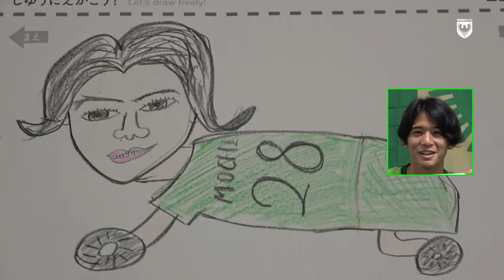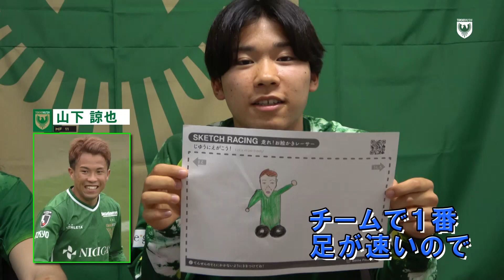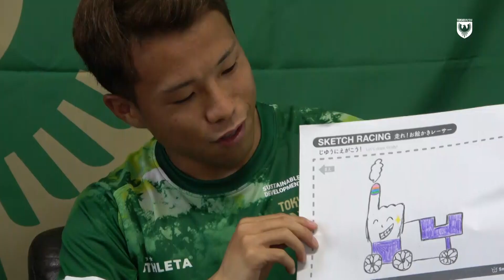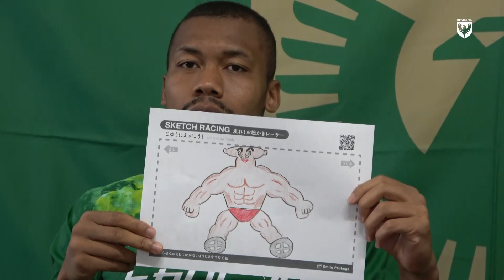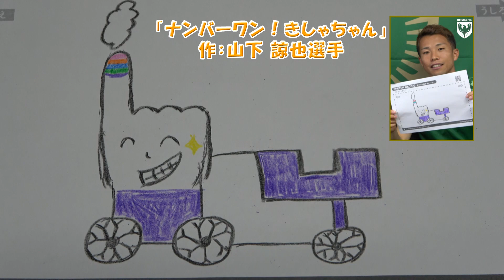【VERDY TV】『未来のぬり絵』第3弾！選手が描いた絵と対決しよう！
10/24（日）千葉戦は、ヴェルディキッズパークで大人気『未来のぬり絵』コーナーでンドカボニフェイス 選手と山下諒也選手が書いた絵とレースをしよう！

うんちくを語りながら描いた2人の絵はいかに!?